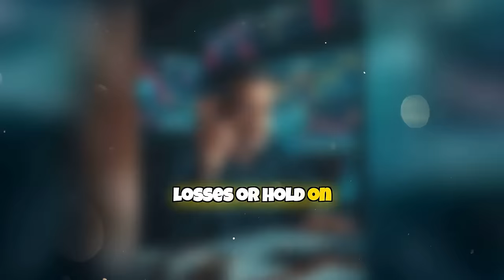Break the Trading Cycle Master Precision